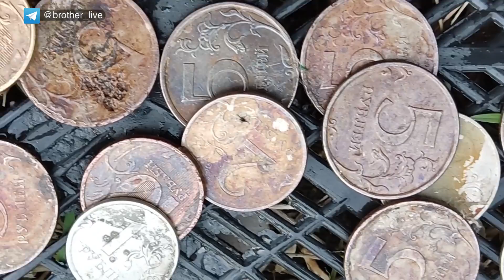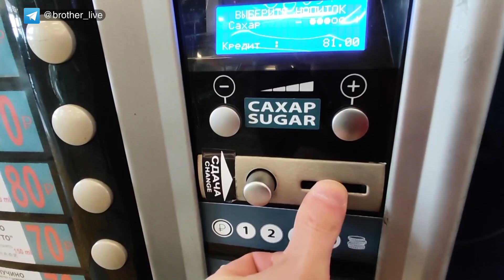Деньги на HDD поисковый неодимовый магнит или реальный майнинг на HDD))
Поисковый магнит
Сегодня я испытаю поисковый магнит из жестких дисков HDD.
Как  быстро растут технологий в области электронно-вычислительных машин.
А ведь еще 20 лет назад  я собирал  компьютер zx spectrum на базе процессора z80.
К сожалению с каждым годом железо компьютерное устаревает. И отправляется на свалку.
В качестве испытуемого у меня hdd.